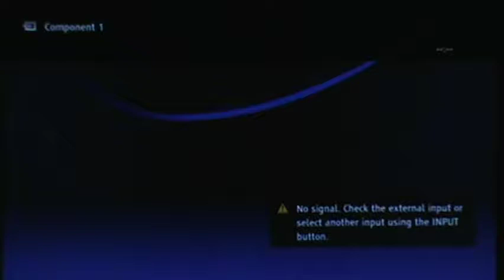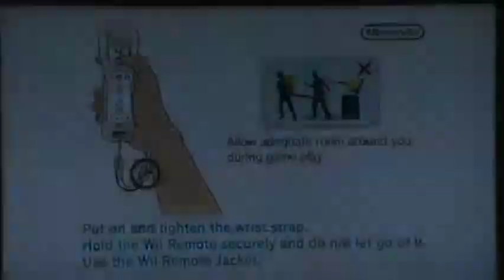Random Talks Part 24-2: Tactical Rabbids and Let's Plays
In this part, we boot up Wario Land, get some treasure maps and discuss Let's Plays and Walkthroughs.

Game: Wario Land: Shake It! (Wii)
Starting Topic: Politics and E3